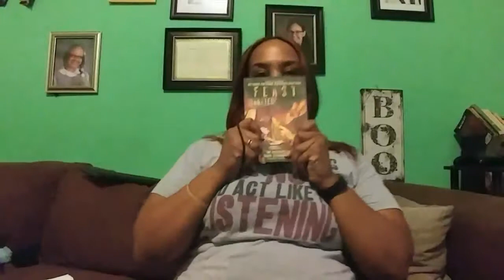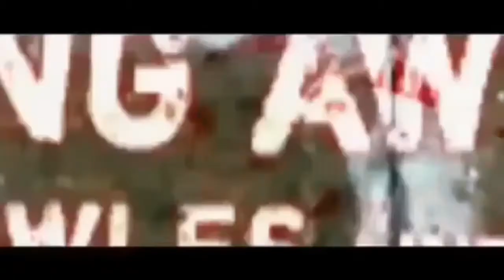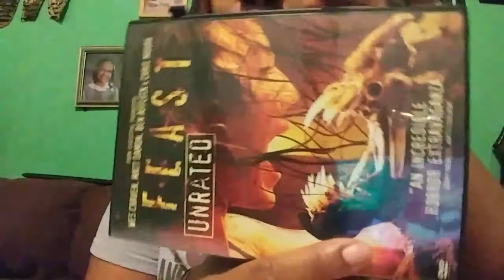Feast: An Insomniac Review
Warning: There is a spoiler as well as a scene that contains extreme gore.
Join me in my insane attempt to review a movie & post a video as I count down the days of October with some of my favorite horror flicks!

Today's review for my October horror movie countdown is the former Project Greenlight winner: Feast. Released in 2005 via Dimension. Directed by John Gulager Produced by Matt Damon, Ben Affleck Wes Craven.